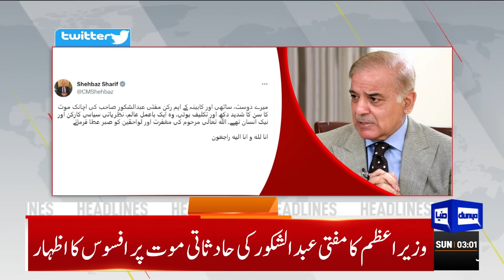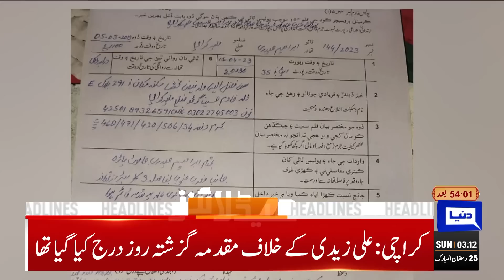Bad News For People | Dunya News Headlines 03:00 AM | 16 April 2023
Siraj holds talk with PM Shehbaz, Imran in bid to diffuse political tension

PTI's Ali Haider Zaidi arrested from Karachi over 'fraud'

JI chief Sirajul Haq calls on PM Shehbaz

PM Shehbaz says all IMF conditions met to revive loan deal

Capital police form JIT to probe sedition case against Imran Khan
Siraj holds talk with PM Shehbaz, Imran in bid to defuse political tension